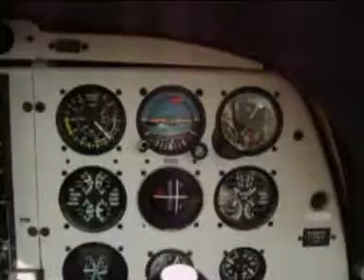Flug Jahnsdorf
Flug tag